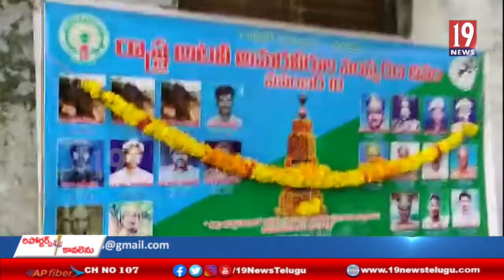అటవీశాఖ అమరవీరుల దినోత్సవం సందర్బంగా ఘనంగా నివాళులు అర్పించిన ఫారెస్ట్ రేంజ్ అధికారులు - కడప జిల్లా